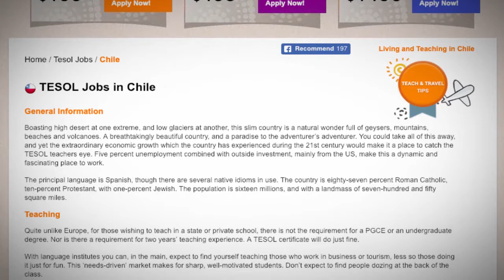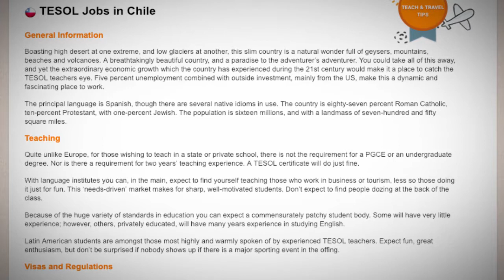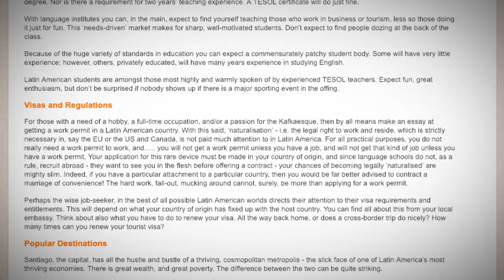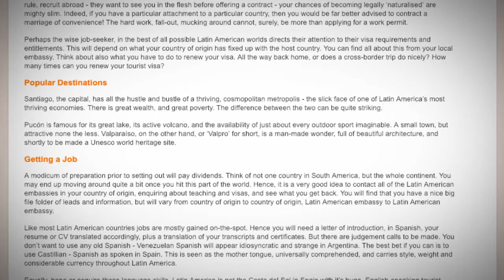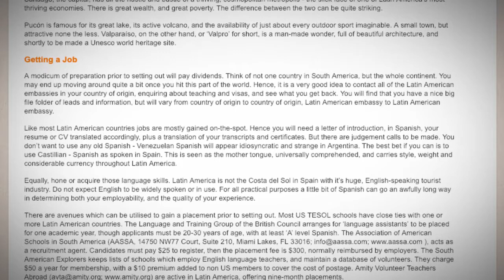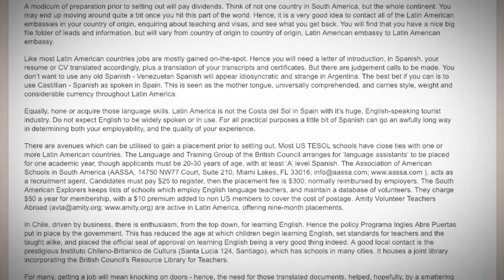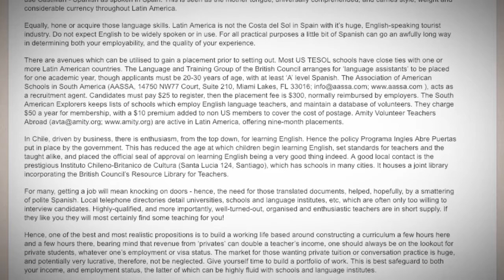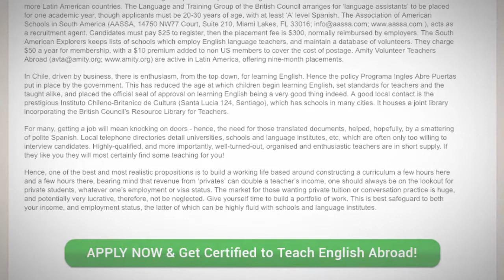TESOL Jobs in Chile | International TEFL and TESOL Training (ITTT)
Boasting high desert at one extreme, and low glaciers at another, this slim country is a natural wonder full of geysers, mountains, beaches and volcanoes. A breathtakingly beautiful country, and a paradise to the adventurer’s adventurer. You could take all of this away, and yet the extraordinary economic growth which the country has experienced during the 21st century would make it a place to catch the TESOL teachers eye. Five percent unemployment combined with outside investment, mainly from the US, make this a dynamic and fascinating place to work.

The principal language is Spanish, though there are several native idioms in use. The country is eighty-seven percent Roman Catholic, ten-percent Protestant, with one-percent Jewish. The population is sixteen millions, and with a landmass of seven-hundred and fifty square miles.